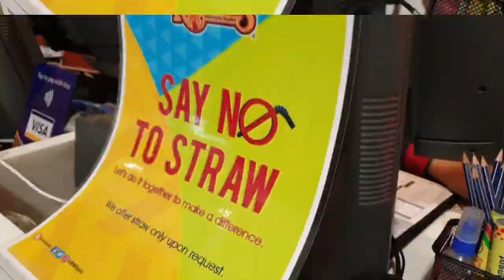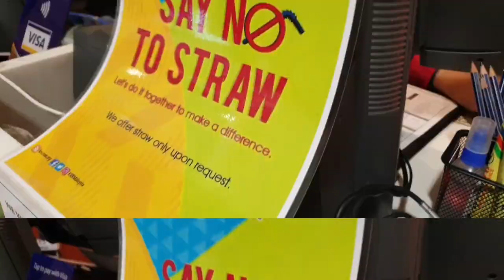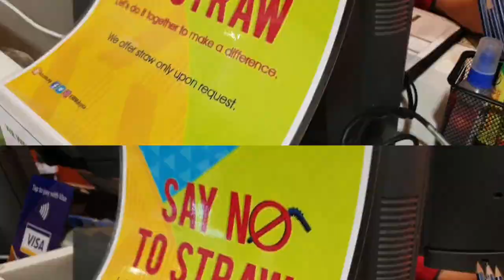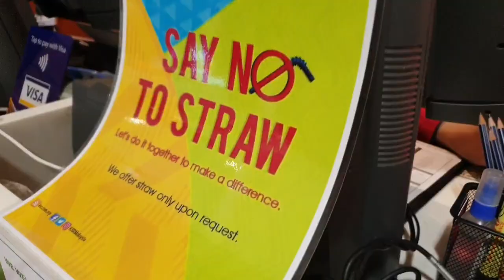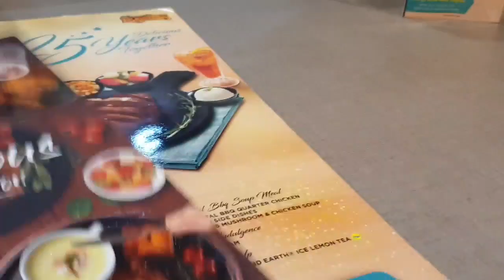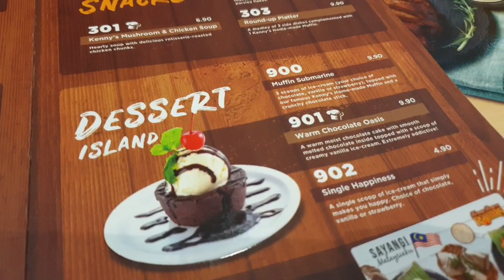🍗Kenny Rogers | KL, Malaysia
𝕄𝕪 𝕟𝕒𝕞𝕖 𝕚𝕤 𝔸𝕟𝕟. 𝕀 𝕒𝕞 𝕗𝕣𝕠𝕞 ℂ𝕖𝕓𝕦 ℙ𝕙𝕚𝕝𝕤. 🇵🇭 𝕒𝕟𝕕 𝕚𝕤 𝕔𝕦𝕣𝕣𝕖𝕟𝕥𝕝𝕪 𝕣𝕖𝕤𝕚𝕕𝕚𝕟𝕘 𝕚𝕟 ℂ𝕙𝕚𝕟𝕒. 🇨🇳 𝕋𝕙𝕒𝕟𝕜𝕤 𝕒 𝕝𝕠𝕥 𝕗𝕠𝕣 𝕕𝕣𝕠𝕡𝕡𝕚𝕟𝕘 𝕓𝕪. 👍 𝕂𝕚𝕟𝕕𝕝𝕪 𝕔𝕝𝕚𝕔𝕜 𝕠𝕟 𝕥𝕙𝕖 𝕓𝕖𝕝𝕝 𝕚𝕔𝕠𝕟 🔔 𝕗𝕠𝕣 𝕧𝕚𝕕𝕖𝕠 𝕟𝕠𝕥𝕚𝕗𝕚𝕔𝕒𝕥𝕚𝕠𝕟𝕤. 𝕋𝕙𝕒𝕟𝕜𝕤! 💃

𝕩𝕠𝕩𝕠!💓

𝕊𝕠𝕟𝕘𝕤 🎵🎧